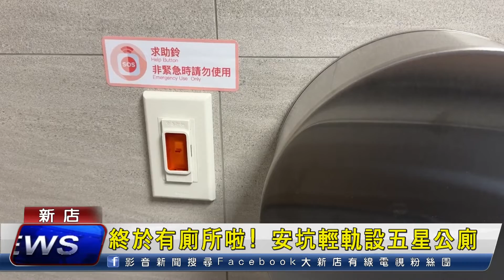終於有廁所啦! 安坑輕軌設五星公廁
安坑輕軌通車後，民眾最常抱怨的就是沒有廁所的設置，現在終於有囉!!在新北市議員劉哲彰的爭取下，安坑輕軌第一個、同時也是全台首個輕軌公廁，就設在玫瑰中國城站，規劃了一間男廁、兩間女廁還有一間無障礙親子友善廁所，內庄完備，乾淨明亮，可以說是媲美五星級廁所。